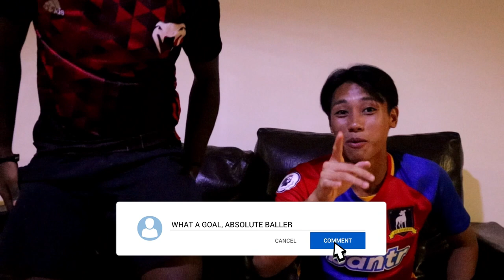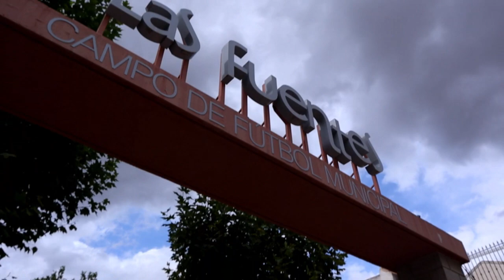A DEBUT GOAL IN OUR OPENING PRE-SEASON GAME?? (A FULL WEEK OF TRAINING FOR ACFC) |FZTH EP14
Time Stamps:
0:00-6:18 ACFC VS Stepp
6:19-8:39 Reflection of my Worst Performance
8:40-11:02 Post-training thoughts on Counterpressing
11:03-12:42 Gym Session: Power & Endurance
12:43-17:46 Exclusive Player Interview
17:47-21:04 Individual Session: 1v1s
21:05-22:15 Transition Play
22:16-25:49 Gym Session: Circuit Training with Barbell
25:50-28:05 Tactical Work
28:06-29:22 Teaser for Next Episode
29:23-30:03 Closing

More about me:
Name: Myron Chua
Age: 23
Height: 175 cm
Weight: 68 kg
Job: Semi Professional Football Player
Current Team: Alicante City FC for 23/24 season
Current League: Primera Regional Valenciana (6th Division in Spain)
Last Team: Balestier United RC
Previous Teams: Maccabi HK, Swiss XI, Yau Tsim Mong U18/U16
Position: LW/ST/RW